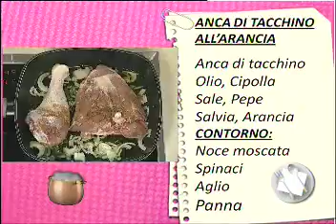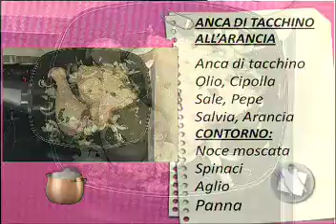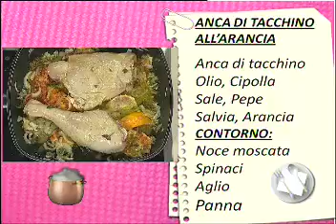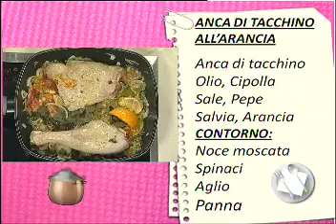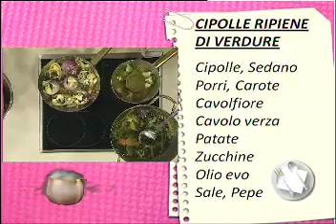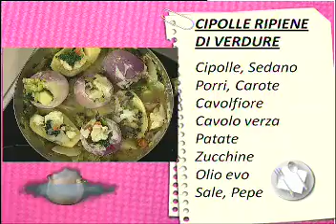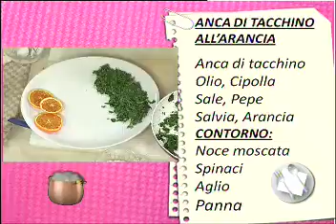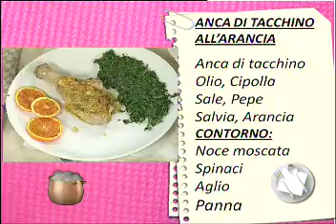ASPETTANDO IL TG | 10/1/2013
RICETTE: Anca di tacchino all'arancia chef: Giovanni e cipolle e patate ripiene chef: Rossella Rossi